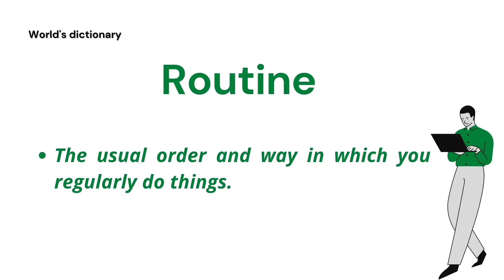Routine Meaning | World's Dictionary